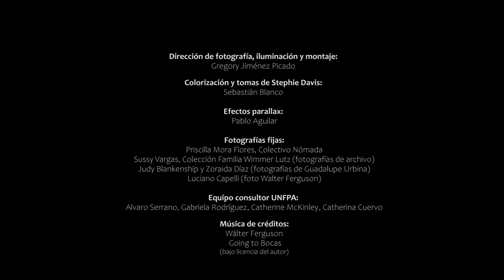Vengo de una tierra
“Vengo de una tierra” es una celebración de la afrodescendencia en Costa Rica, en toda su diversidad, una producción musical que reúne a más de 15 artistas, por primera vez juntos, en un proyecto de esta naturaleza. Se produjo para conmemorar el Primer Día Internacional de las Personas Afrodescendientes, en Costa Rica (31/08 al 04/09), a solicitud del Fondo de Población de las Naciones Unidas (UNFPA) para América Latina y el Caribe.

Letra: Guadalupe Urbina, Mike Joseph, Andrés Cervilla, Luis Porras, Kumary Sawyers, Huba Watson, Danny Williams, Manuel Monestel.
Músicos:

Guadalupe Urbina, Mike Joseph, Stephie Davis, Kumary Sawyers,
Fabrizio Walker, Nelly Juárez, Huba Watson, Danny Williams, Alfonso Golbourne ‘’Gianty’’, Junior Emilio Álvarez. Voces Principales.

Andrés Cervilla: Programación, synth bass, shakers, palo de lluvia, quijongo guanacasteco, voces.

Daniel Solano: Guitarra eléctrica.

Eli Brueggemann: Fender Rhodes, órgano.

Luis Porras: Guitarra acústica.

Isaac Morera: Bombos, toms, redoblantes, shekere, congas, campanas, djembes, udu, quijada de burro.

Alfonso Golbourne ‘’Gianty’’: Quijongo caribeño

Junior Emilio Álvarez: Banjo, guitarra eléctrica.
Dirección y producción musical: Andrés Cervilla.
Producción ejecutiva: Luis Porras.
Equipo de producción:
Andrés Cervilla, Luis Porras, Mike Joseph, Daniel Solano, Kumary Sawyers, Eli Brueggemann.
Grabación y Mezcla: Andrés Cervilla, Daniel Solano, Eli Brueggemann.
Masterización: Heriberto Román.
Pee-Pah! Fábrica de Sonido
Grabado en julio y agosto del 2021.

Dirección de fotografía y montaje: Gregory Jiménez Picado
Colorización y tomas de Stephie Davis: Sebastián Blanco.
Efectos parallax: Pablo Aguilar.

Fotografías fijas:
Priscilla Mora Flores, Colectivo Nómada
Sussy Vargas, Colección Familia Wimmer Lutz (fotografías de archivo)
Judy Blankenship y Zoraida Díaz (fotografías de Guadalupe Urbina)
Luciano Capelli (foto Walter Fergusson).

Una iniciativa de: UNFPA América Latina y el Caribe
Equipo consultor UNFPA: Alvaro Serrano, Gabriela Rodríguez, Catherine McKinley, Catherina Cuervo.